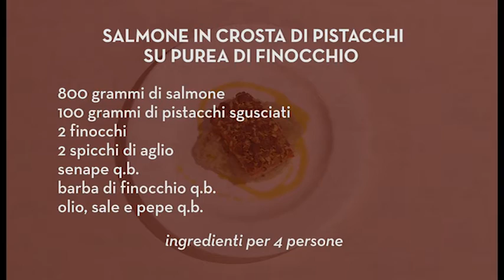Salmone in crosta di pistacchi su purea di finocchio